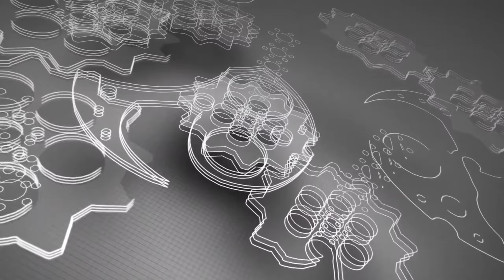Gibtown Bikefest with Shadetree Army!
We went to Gibtown Bikefest with Shadetree Army!

Get PERKS as a Channel Member!

❱ BIKES:
2020 Harley-Davidson Low Rider S 131
2013 Harley-Davidson Iron 883
2005 Sucker Punch Sally Chopper
2010 Honda CBR600RR
2018 Honda Grom x2
Blue Elephant (TBA)

2018 Harley-Davidson Iron 883
2016 Indian Scout
2015 Yamaha Bolt